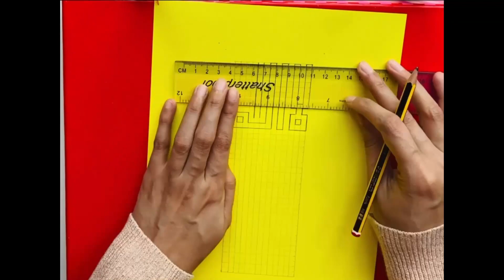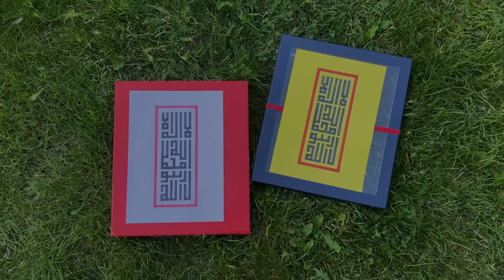Kalma | Kufic Calligraphy | Lailaha illallah Kufic Calligraphy | Arabic Block Calligraphy